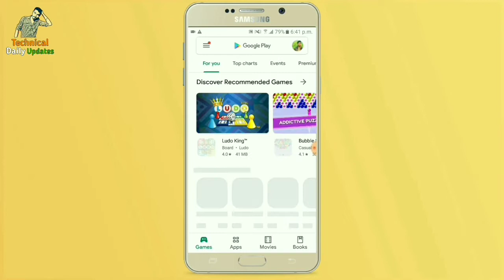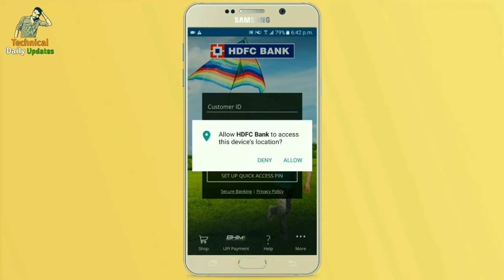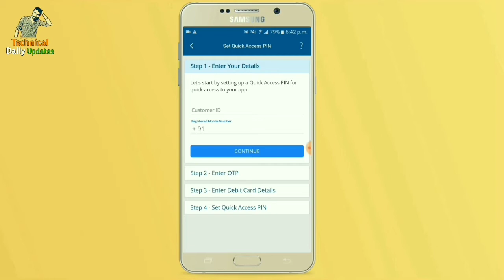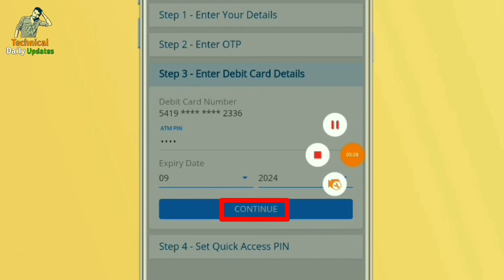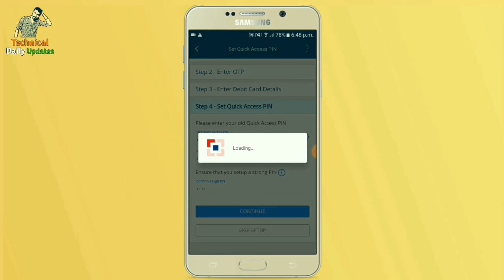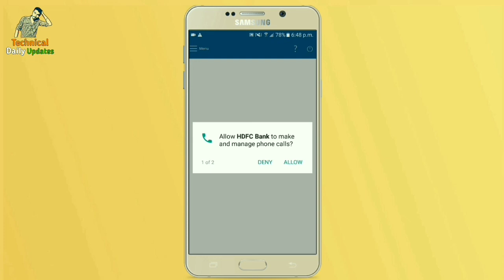How To Register Hdfc Mobile Banking || Hdfc Mobile Banking Register कैसे करें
Hi

दोस्तों अगर आप भी Hdfc Bank User है और Mobile Banking Register करना चाहते हैं तो इस वीडियो को पूरा जरूर देखे इस वीडियो मे मैंने पूरा प्रोसेस बताया है | दोस्तों आशा करता हू यह वीडियो आपको पसंद आएगा |